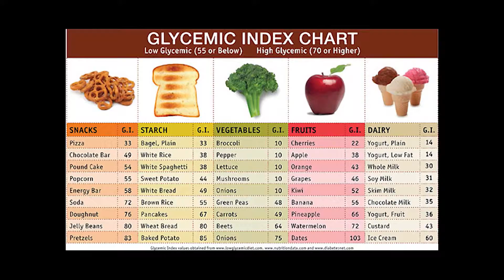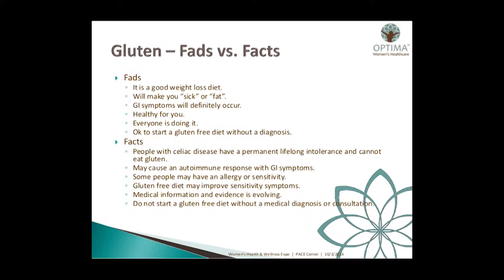Girl Talk | Penn Fusion Fitness | 2/12/15